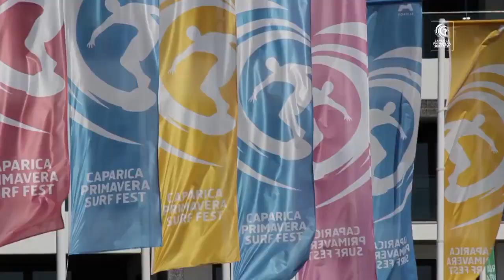2017 Caparica Primavera Surf Fest Highlights: Great Waves on Opening Day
The 2017 Caparica Primavera Surf Fest launches in great surf with a full day of Qualifying Series action.